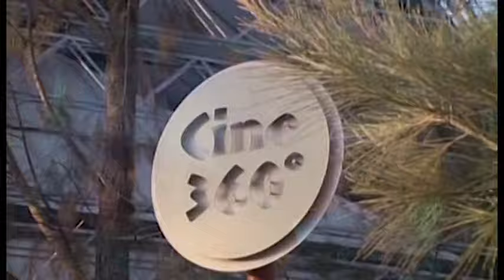Temaikèn - Bioparque Temaikén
Un Bioparque es un lugar donde no solo se exhiben animales, sino que a través de la recreación de ambientes naturales los visitantes toman conocimiento de la relación existente entre los animales, las plantas y las actividades del hombre.
Es una institución que combina los objetivos de los Jardines Botánicos, Zoológicos, Acuarios y Museos de Historia Natural y Antropología, concentrándolos en un solo lugar.

Bioparque Temaikèn brinda una verdadera experiencia de entretenimiento y aprendizaje para todas las edades, en la que los visitantes descubren diferentes especies animales y vegetales en su contexto natural.
Los múltiples sectores están cuidadosamente ambientados con plantas autóctonas y exóticas, como así también con rocas, lagos y tierra especialmente reproducidos y alocados para que cada especie pueda desarrollar sus condiciones naturales.
Para conocer más sobre las atracciones y servicios del Bioparque Temaikèn, visitanos